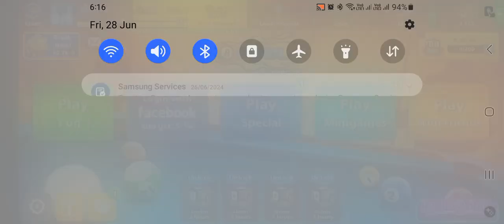A Verry Close Game 8 Pool Game Play TheFunkyIsLive